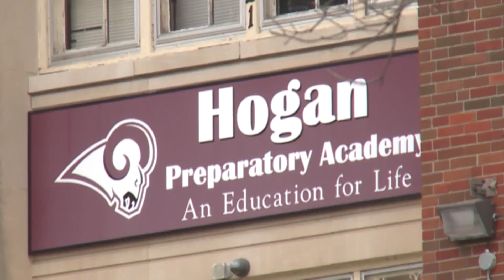KC school's mentor program pushing teens toward success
It's called the Kingship Mentorship Program, and it connects young boys at Hogan Preparatory Academy with strong male role models.